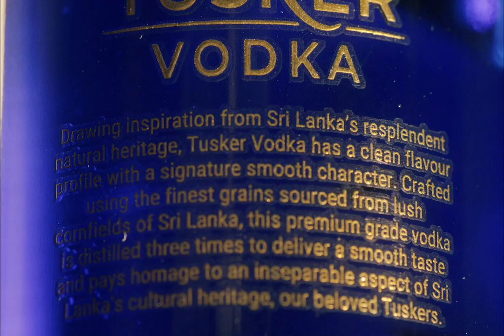VA TUSKER Vodka Launch Video | Pictorial Studios Production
We (@pictorialstudioslk  ) specialize in creating digital marketing material for many of the well known brands in Sri Lanka & Worldwide

Our portfolio includes brands such as;
Frella Australia, Vision Care, Leather Collection, Capri Perfume, Pizza Hut Sri Lanka & Maldives, Domino's Pizza ,Maliban Biscuits, Maliban Biscuits, CBL Sri Lanka, Crescent- Norfolk foods, Nestle, Pastamania, Taco Bell, McCoy Tea, PMD Tea, CinnamonOne tea, Alpex tea

Our Services :-
Professional photography
Professional videography
Aerial photography
Aerial videography
Creative conceptualization & planning
Post Productions